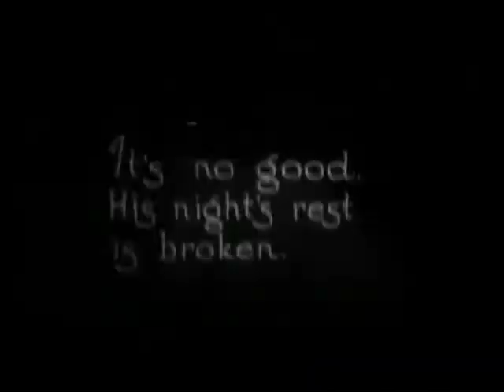Clip from Bookworms (1920)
Clip from "Bookworms", a silent short movie  written by A.A. Milne, directed by Adrian Brunel and produced by Leslie Howard and his Minerva Films in 1920,